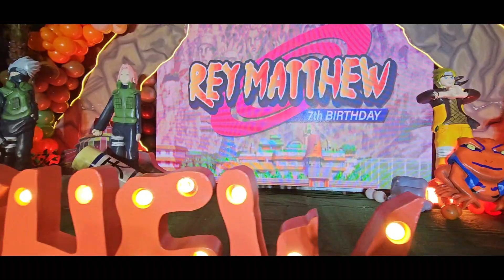Matthew's 7th Birthday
Matthew's 7th Birthday at Umbria 180 Sports Hall and Events Center